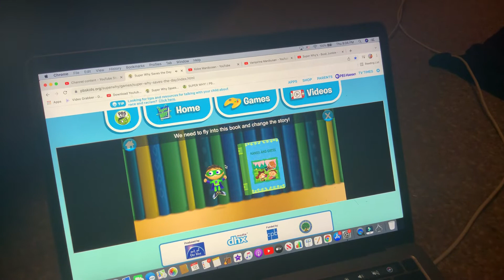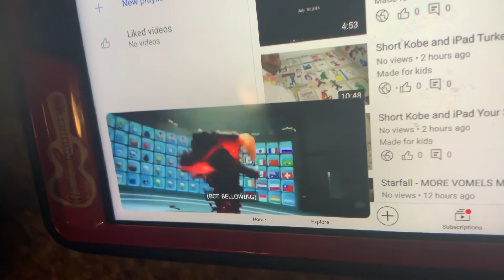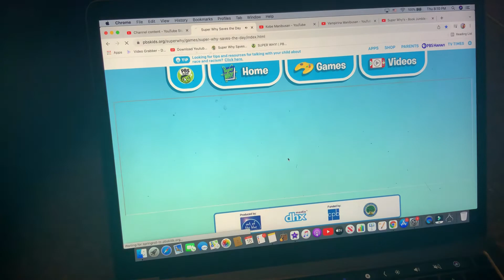Super Why Saves The Day - The Emoji Movie Final Battle